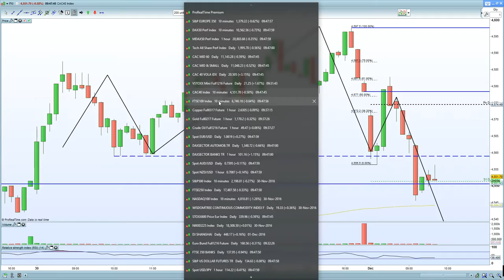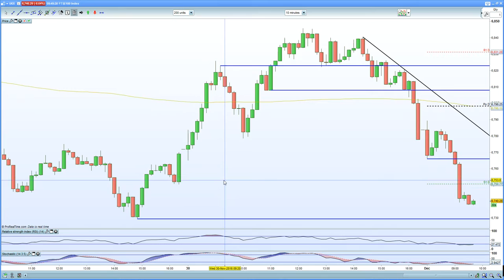FTSE 100 hurt even though oil + Chinese data strong. DAX 30 testing 10540 support